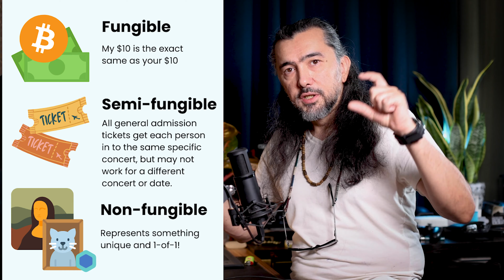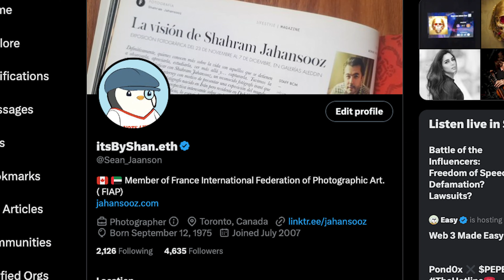وب ۳ چیست؟ اصطلاحات کاربردی در NFT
خدایی چشام باز نمیشد از خواب ها 😂

00:00 وب ۳ چیست؟
05:14 ان اف تی چیست؟ NFT
06:05 مینت کردن NFT ان اف تی یعنی چی؟
07:12 دیجیتال ولت چیست؟ Digital Wallet
07:56 اسمارت کانترکت چیست؟ Smart Contract
09:13 گس فی چیست؟ Gas Fee
10:36 رویالتی چیست؟ Royalties
12:19 مارکت پلیس چیست؟ Marketplace
13:25 رریتی چیست؟ Rarity
14:34 توکن آیدی چیست؟ Token ID
15:14 PFP چیست؟

وب ۳ یک مفهوم مهم در دنیای فناوری است که به استفاده از تکنولوژی بلاکچین و ارزهای دیجیتال مرتبط می‌شود. وب ۳ نسل بعدی اینترنت را نمایندگی می‌کند و به منظور ایجاد یک بستر متمرکز نشده، شفاف، امن و دارای قابلیت اجرای قراردادهای هوشمند استفاده می‌شود.

در وب ۳، افراد و شبکه‌ها می‌توانند بدون واسطه‌های مرکزی اقدام به انجام تراکنش‌ها کنند و با استفاده از تکنولوژی هوش مصنوعی و قراردادهای هوشمند، قابلیت برنامه‌ریزی و اجرای تراکنش‌ها و دستورات مختلف را داشته باشند.

این نسل جدید از وب قرار است کاربران را از مشکلات مرتبط با اعتماد، امنیت و هزینه‌های بالای مرتبط با واسطه‌ها و سرویس‌های مرکزی آزاد کند و بستری نوین و باز برای ارتقاء خدمات آنلاین ایجاد کند. با وب ۳، امکاناتی مانند بازارها و اجتماعات دیجیتال، صرافی‌های بدون واسطه، برنامه‌های کاربردی بلاکچین و ارتباطات امن و ناشناس فراهم می‌شوند.

مفهوم وب ۳ همچنین مرتبط با توسعه‌ی استفاده از تکنولوژی‌های بلاکچین برای ایجاد زیرساخت‌ها، پروتکل‌ها و استانداردهایی است که امکان تعامل متمرکز نشده و امن در اینترنت را ایجاد می‌کند.

Image by riandra on Freepik

اگر تمایل دارید از داخل ایران من رو حمایت کنید از لینک زیر استفاده کنید : ❤️

اگه ویدیوها رو دوست داشتین و ایران نیستین خوشحال میشم از طریق دونیت من رو حمایت کنید ❤️